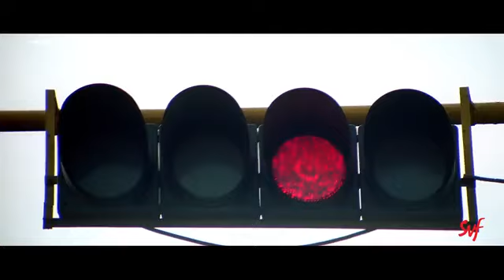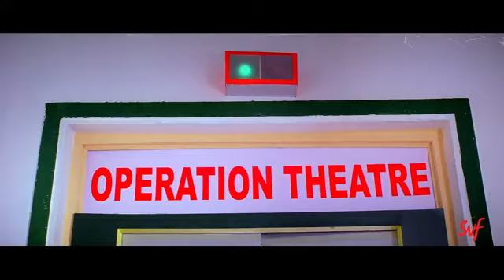যত পায়, তত চায়। | Challenge | Dev | Subhasree | Movie Scene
বাবার থেকে লুকিয়ে দেরী করে বাড়ি ফিরতে হয় কী করে, দেখুন !